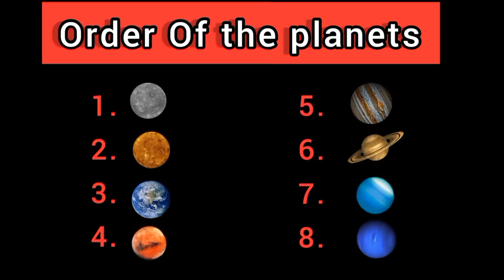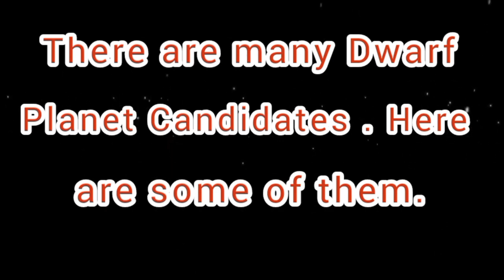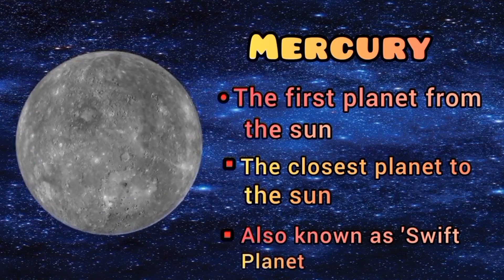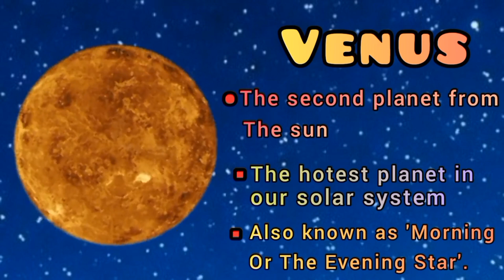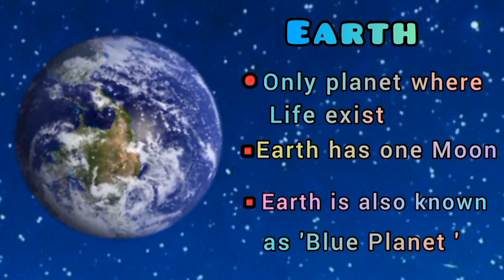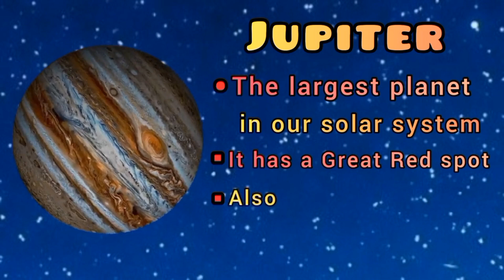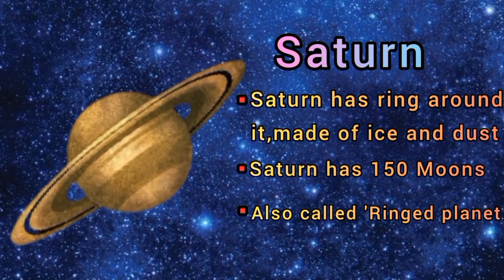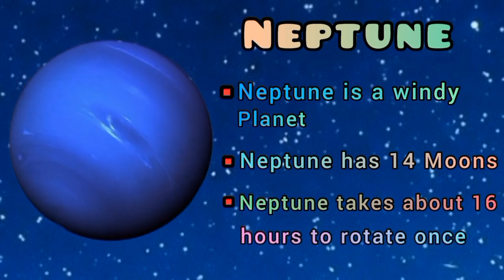Learning Planets , Dwarf Planets , dwarfplanet candidates , solar system songs for kids and toddlers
Learning Planets | Dwarf Planets | dwarfplanet candidates | solar system songs for kids and toddlers | planets name and song | space study | order of the planets | Black hole | planets facts
| planets name |

List of Dwarf Planets Candidates

learn space
learn astronomy